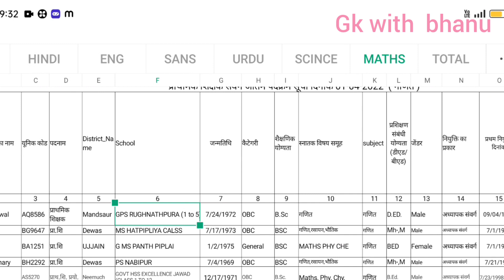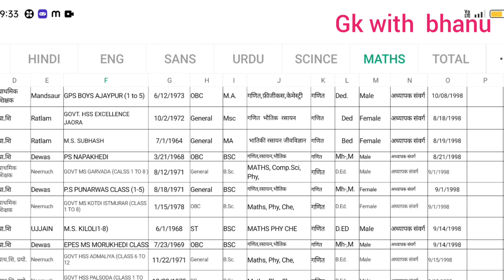उच्च पद प्रभार संबंधी संभाग स्तरीय फाइनल सूची जारी || mp teacher promotion latest update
प्रिय शिक्षक साथियों जुड़िये हमारे व्हाट्सएप ग्रुप से👇🏻 और देखिये सूचियाँ आज किस विषय व किस शिक्षक को मिला उच्च पदभार व आदेश कहां से डाउनलोड करें